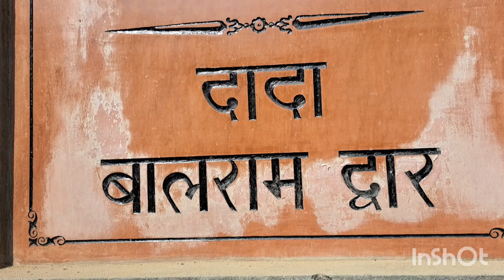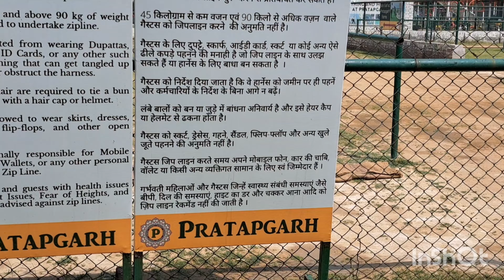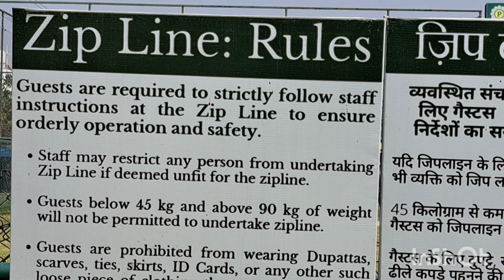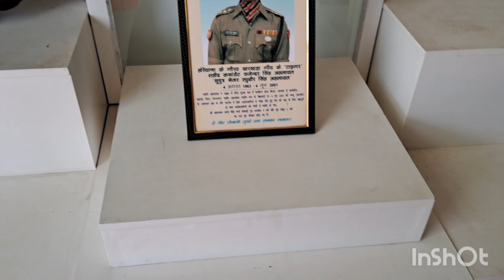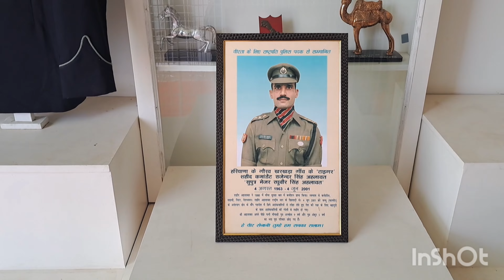VISIT TO PRATAAP GARH FARM 🚜|| JAJJHAR(HARYANA)WITH FITNESS FRIENDS||MANORMA SOROUT VLOGS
VISIT TO PRATAAP GARH FARM JAJJHAR HARYANA
ENJOING PRATAAP GARH FARM
ENJOING FOOD PRATAAP GARH FARM
HEY EVERYONE HOW ARE YOU FRIENDS HOPE YOU LIKE MY LIFESTYLE VIDIO AND DAILY ROUTINE VIDIOS SO DO LIKE SHARE AND SUBSCRIBE MY YOUTUBE CHANNEL FOLLOW ME ON INSTAGRAM AND FACEBOOK PAGE AND REELS
LINKS
FACEBOOK MANORMA SOROUT MANU
INSTAGRAM OFFICIAL MANORMASOROUT
PRATAAP GARH FARM
JAJJHAR HARYANA